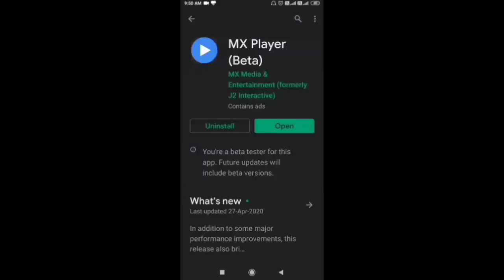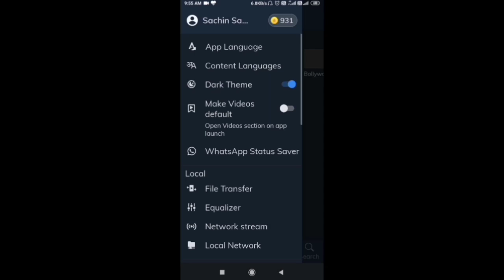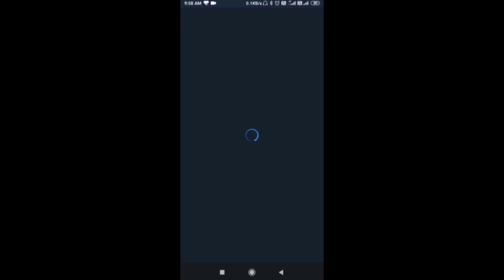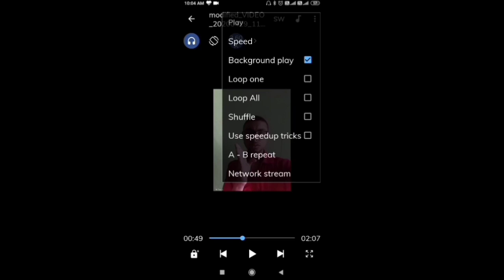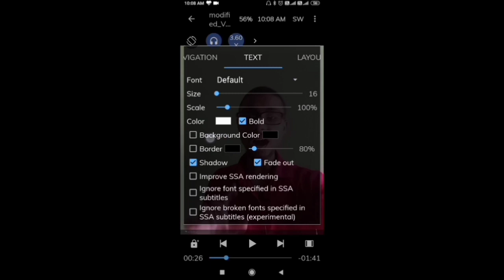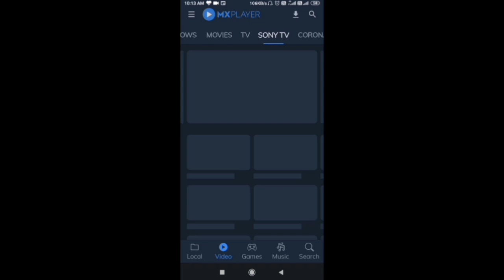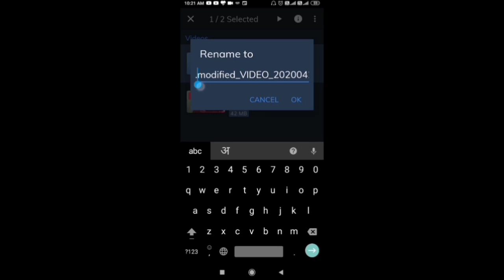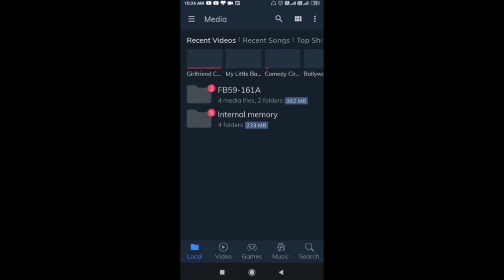MX Player Full Settings in One Video | MX player FULL TUTORIAL - Sachin Saxena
Hi Guys Sachin Saxena here today in this video i am telling about MX player all settings in one video this is full tutorial of mx player i talked about all hidden secret all settings in mx player hope you loke it
 Check out whole video for more...

Mx player all settings
Mx player full settings
Mx player full tutorial
Mx player complete tutorial in one video
Sachin saxena

कुछ अच्छे वीडियोस जो आपको पसंद आएंगे

My equipments
Mobiles
Redmi 6a
Realme 2 pro
Mic
Boya BY M1

MY TRIPOD

Green Screen

Best phone under 5000 :
Lava Z60s